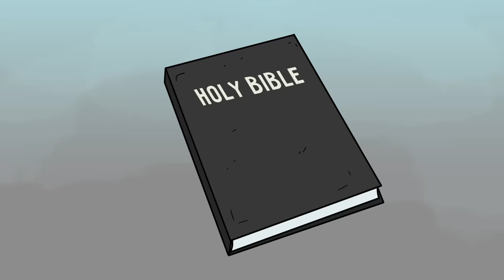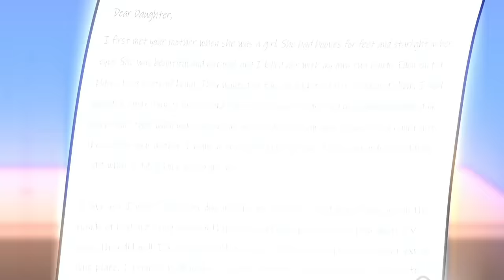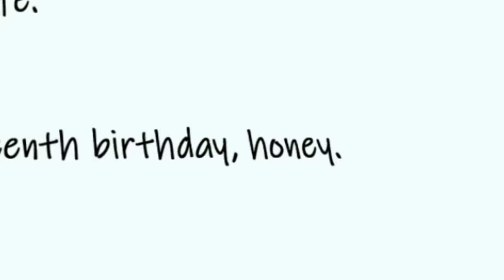SCP-166 Teenage Succubus (SCP Animation)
Exposed: SCP Animation of Euclid class object SCP-166 aka Teenage Succubus (Original Version)

SCP-166 appears to be a female human approximately 19 years of age. She is of average height and slender build. Medical and physiological analysis indicates several deviations from baseline human norms, including accelerated hair growth,approximately 20cm per month. She has a  vulnerability to airborne particulate matter such as cigarette smoke and aerosols, both of which can induce symptoms similar to an acute asthma attack.

She also has an increased sensitivity to pressure ulcers, and alterations in dietary requirements.

SCP-166 is noted for her unusual effect upon human males. Upon establishing visual contact with her, 100% of human males tested attempted immediate sexual contact, regardless of their normal sexual orientation. In approximately 70% of these test subjects, the impulse faded after being removed from her presence. In 30% of these cases, however, the desire turned into obsession, resulting in violent attempts to gain access to SCP-166. Class-A amnestics were efficacious in 43% of these cases; the remainder required termination.

released under Creative Commons Sharealike 3.0.